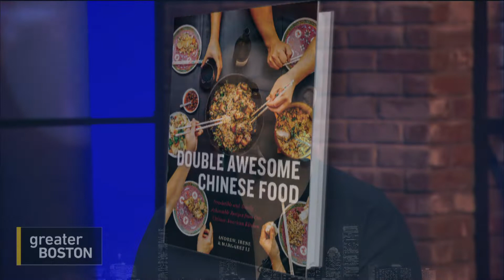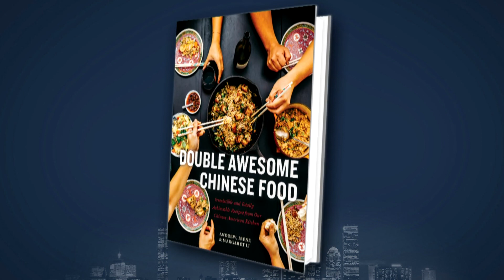Now You Can Cook Like The Famed Mei Mei Restaurant At Home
Andrew, Irene and Margaret Li are the sibling trio behind popular fusion restaurant Mei Mei. First a food truck, and now a fast-casual dining spot near Kenmore Square, Mei Mei is known for American twists on classic Chinese favorites, like Pierogi Dumplings, Sweet Corn Fritters, and scallion pancake sandwiches. For the Li's it seems like food and family go hand in hand — and now you can cook like they do with your family, too. They break it all down in a new cookbook of recipes they like to make together, called ‘Double Awesome Chinese Food: Irresistible and Totally Achievable Recipes from Our Chinese-American Kitchen.’ Jim Braude was joined by two of the authors, Andrew and Irene Li.